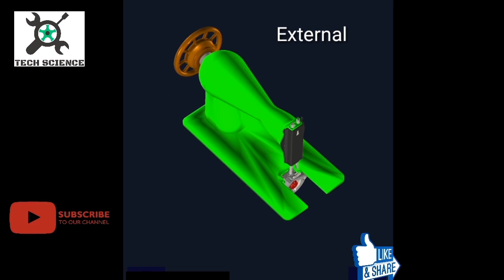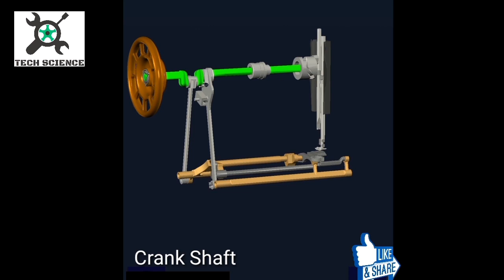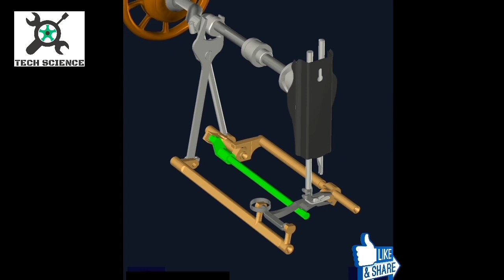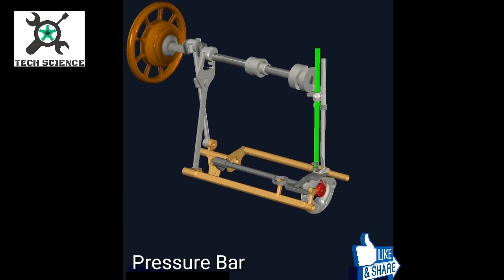How Sewing Machine Works?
In this video we will study about mechanism of Sewing machine through 3d model.
It includes mechanics of interrelated parts,Sewing machine anatom and its stitching.
parts of sewing machine
External
Wheel Axle
Connecting rods
Tertiary Rods
Pressure Bar
Needle Bar
Housings
Brushes
Shuttle
Bobbin case
Reel
Washer
Cover
Fabric Clipper

selai machine kese kam karti ha